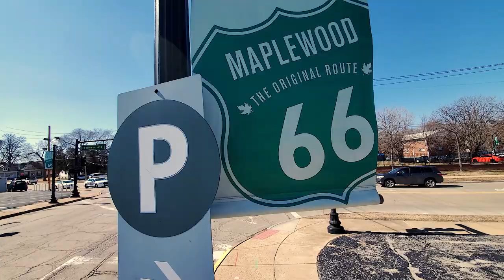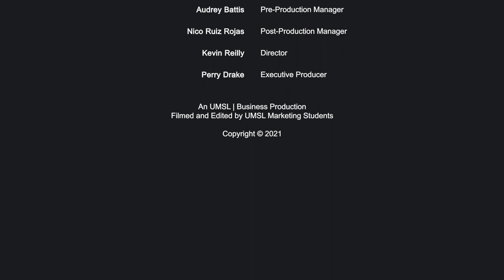What it do in the Lou? | Episode 4 - Reset Vintage Apparel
A monthly web series in which UMSL Marketing Students show you some of St. Louis's hidden gems and eclectic businesses.  In this fourth episode, we take a look at one of the hottest resale shops for sneakerheads and fans of vintage clothes.  Owner Bruce Schwartz is interviewed as he explains how sneaker culture is evolving and later he shows us what a $6,000 vintage t-shirt looks like!

Reset Vintage Apparel
2607 Bellevue Ave.
Maplewood, MO 63143